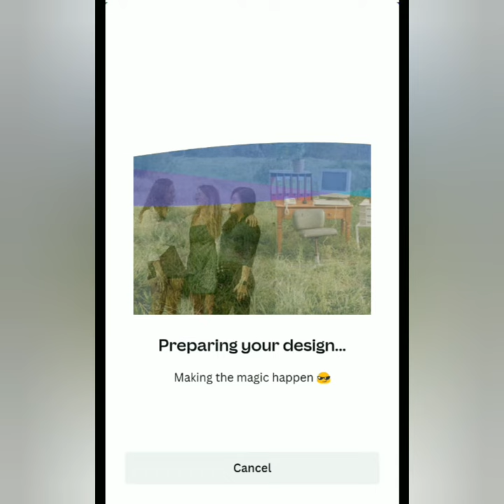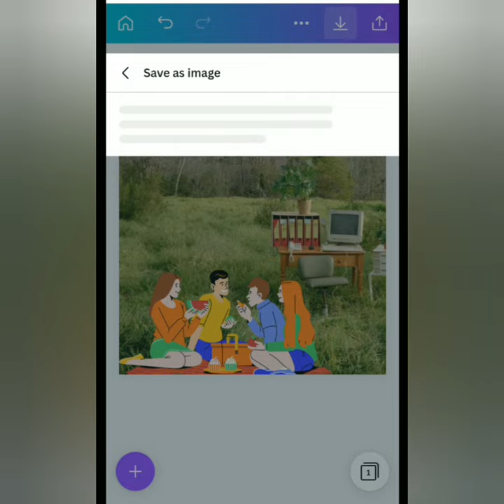2 ways to blend photo in canva | free canva mobile app tutorial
2 ways to blend photo in canva
 free canva mobile app tutorial

how to blend two photos
blend photos easily with canva
canva free tutorial to blend photo
photo editing tutorial canva
canva editing tutorial
how to edit two photos in canva
canva mobile application tutorial
how learn canva mobile
learn canva editing free